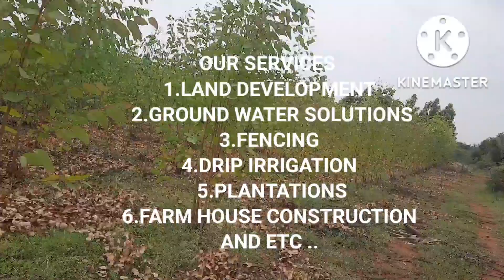10 ACRES FARM LAND FOR SALE,3.95 LAKHS/ACRE,KALIGIRI,VINJAMUR,NELLORE DT.PH:9493432626,9492942626